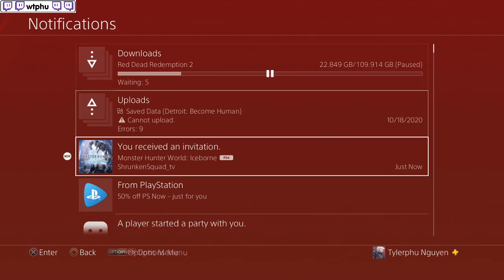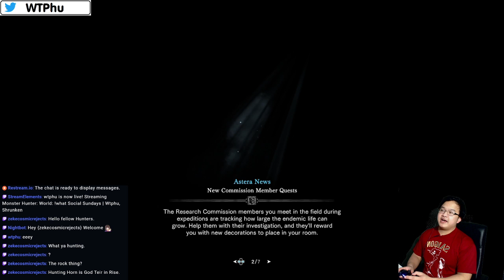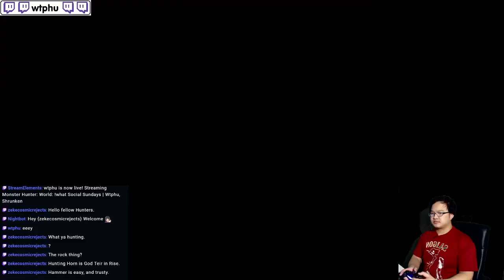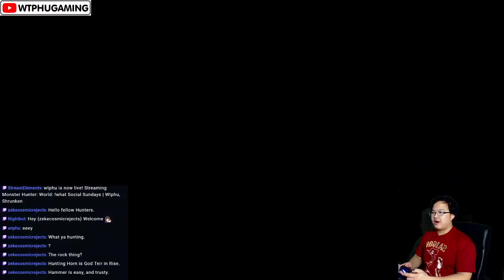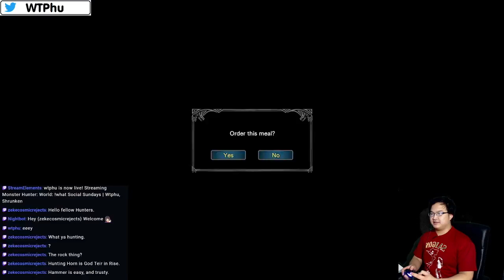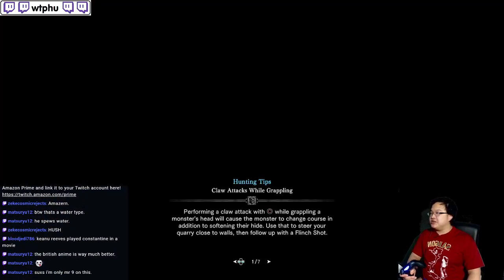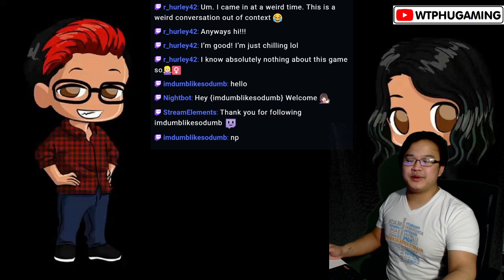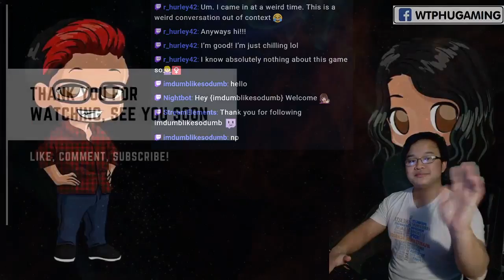"Debriefing The Degenerate" MHW Iceborn #155 | Wtphu, Shrunken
Shrunken hasn't been in MHW in quite some time, like 6 months, and likely doesn't remember much on how to play. This'll be fun.